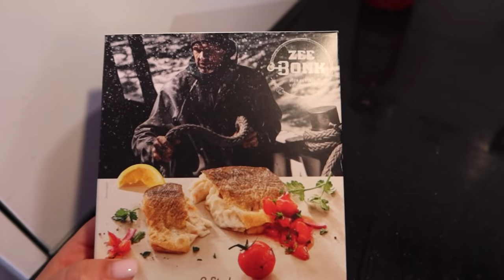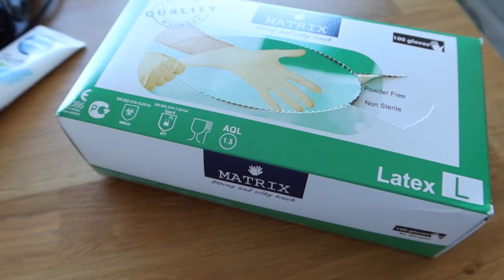SELF CARE AT HOME - Myriam Ahmadi vlog